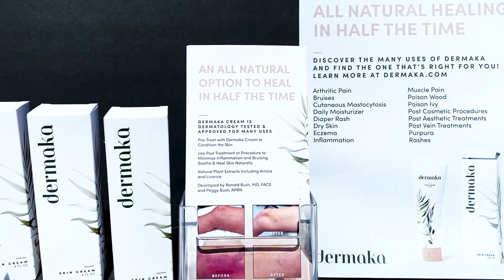Dermaka Cream - A Must Have for any Household!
Improve your skin with Dermaka Cream! Dermaka Cream is made of natural plant extracts with added vitamins for skin health. You can use Dermaka Cream pre and post treatments, plastic surgery, vein surgery, etc... Consult your own provider before using.

Dermaka Cream works on many dermatological skin issues such as bruising, redness, brown spots, discoloration, itching, etc..